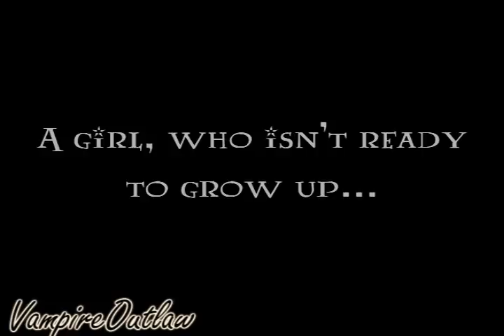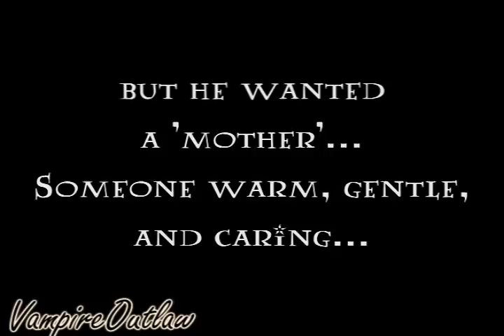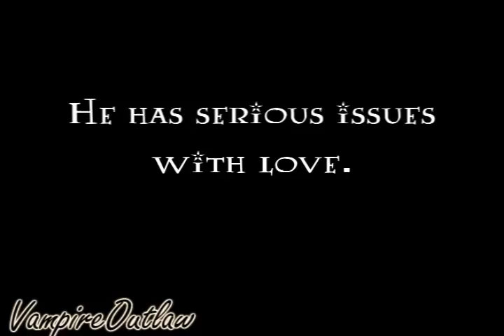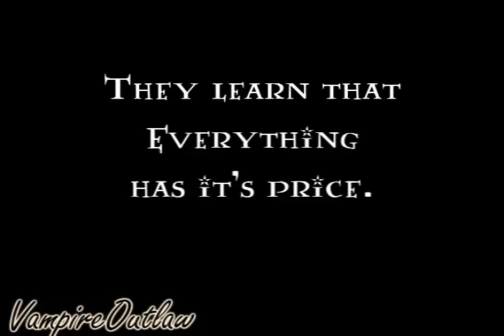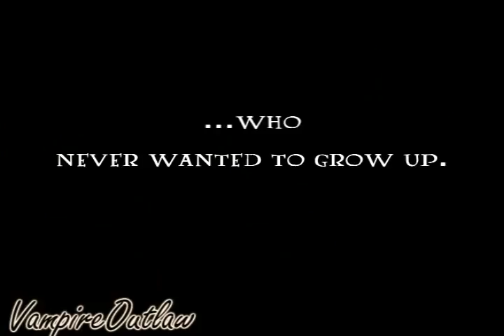Peter Pan 2003 - Fan Trailer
One of my old fan video work from 2008.

Way too long for a movie trailer but oh well, this is a story trailer and not just a movie trailer. :D May give in a way too much away of the movie but this doesn't really spoil anything crucial, imho.